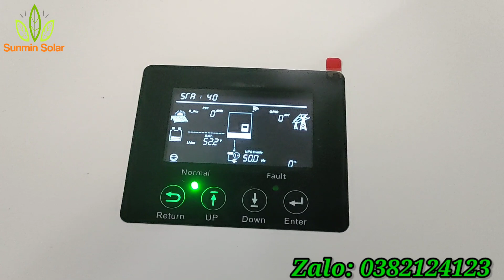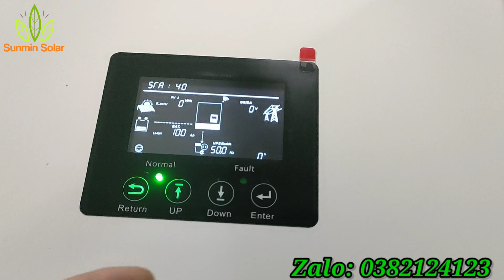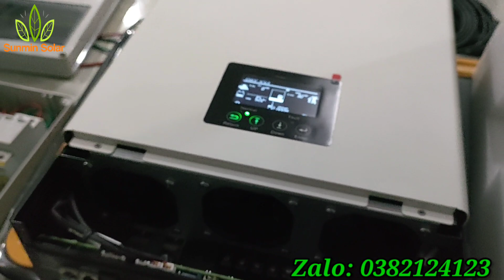Setup combo điện mặt trời Hybrid với Luxpower SNA 5kw và Gigabox 5S cho anh Danh ở Yên Bái